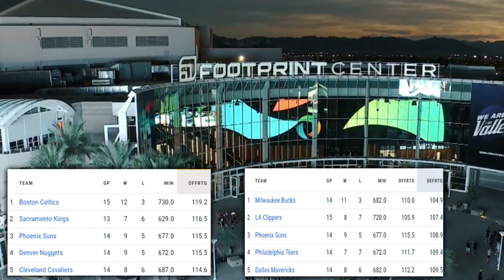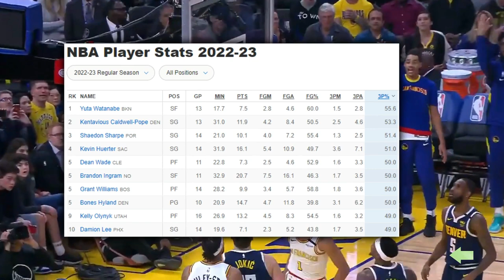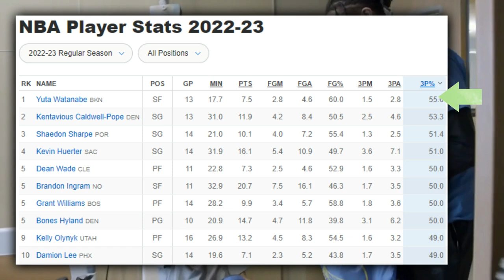The Phoenix Suns Have Something STRANGE Going On...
Phoenix needed a solid off-season after what Luka did to them last spring. 14 games in, is it seeming like they did?

Last Video: The Boston Celtics Are MALICIOUS…

Devin Booker
Booker vs Warriors
Booker 27 vs Warriors
Booker Suns

Suns highlights today
Suns game today
Suns highlights
Jock Londale highlights vs thunder
Jock Londale
Damion Lee Suns
Booker Phoenix
Devin Booker today
Deandre Ayton 2022-23
Phoenix Suns 2022-23
Suns Warriors
Warriors Suns
Suns Vs Warriors
Devin Booker highlights
Suns game tonight
Booker 27 points
Booker ESPN
Booker mix 2022-23
Booker 2023
NBA superstar
Superstar
Best Booker nba  highlights
2022-23 NBA season